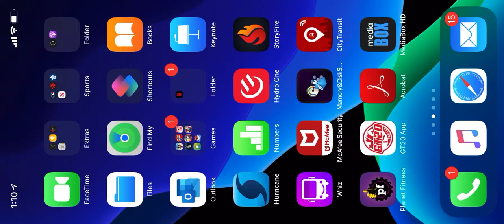Buck Mitchell No Bucks Given 2020 Update The Simpsons Tapped The End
Hey Everybody
Today Video is about Get Buck Mitchell  in the no bucks given update

The event  ended on April 1 2020

Add me Coolhomer28